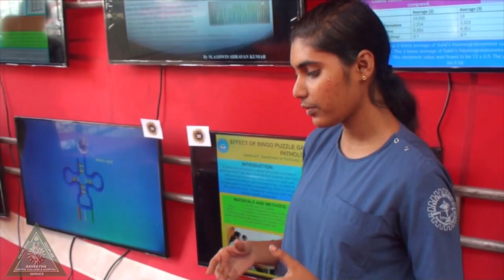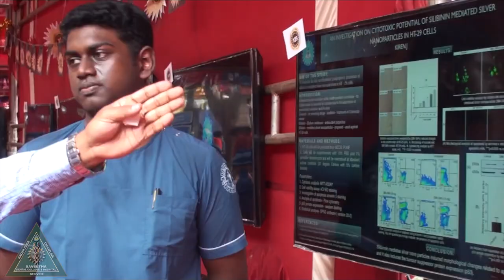Saveetha Transdisciplinary Research Summit 2019-Day 3